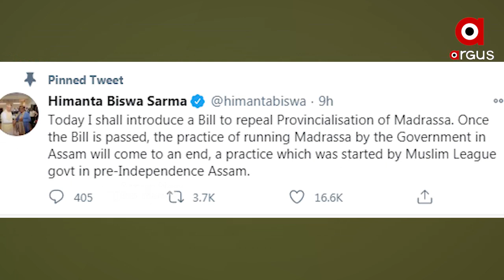ଆସାମରେ ଉଛେଦ ହେବ ସରକାରୀ ମଦ୍ରାସା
ନିଜର ପୂର୍ବ ଘୋଷଣା ଅନୁସାରେ ଏବେ ରାଜ୍ୟ ସରକାରଙ୍କ ଦ୍ୱାରା ପରିଚାଳିତ ମଦ୍ରାସାଗୁଡ଼ିକର ଉଚ୍ଛେଦ ପାଇଁ ପଦକ୍ଷେପ ନେଇଛନ୍ତି ଆସାମ ସରକାର. ବିଧାନସଭାର ୩ ଦିନିଆ ଶୀତ ଅଧିବେଶନର ରାଜ୍ୟ ଶିକ୍ଷାମନ୍ତ୍ରୀ ହିମନ୍ତ ବିଶ୍ୱଶର୍ମାଙ୍କ ଦ୍ୱାରା ପ୍ରଥମ ଦିନରେ ଉପସ୍ଥାପିତ ହୋଇଛି ଆସାମ ରିପିଲିଙ୍ଗ୍ ବିଲ୍‌-୨୦୨୦.